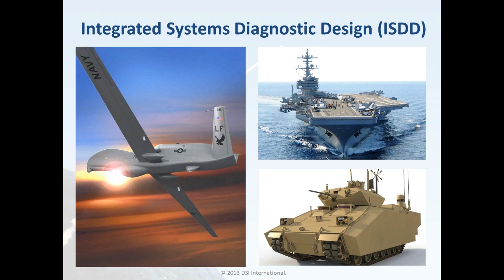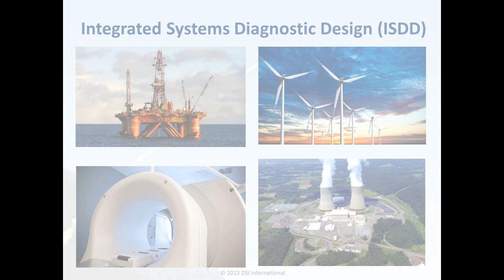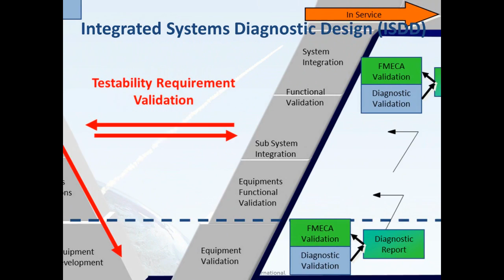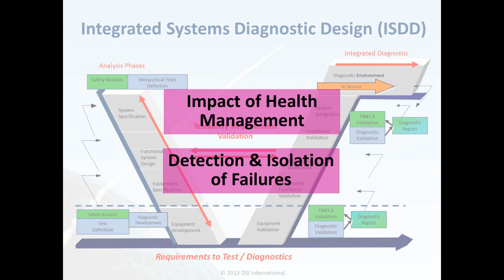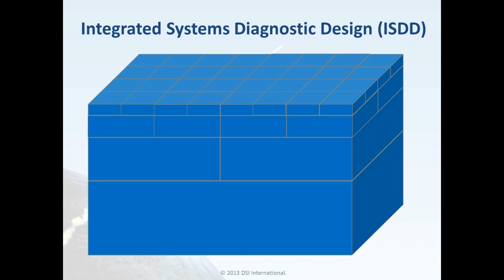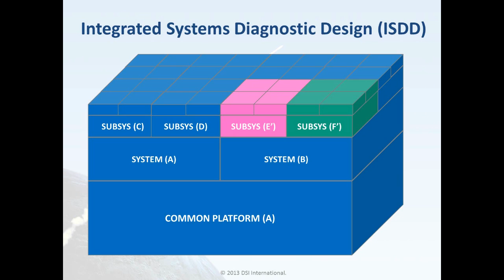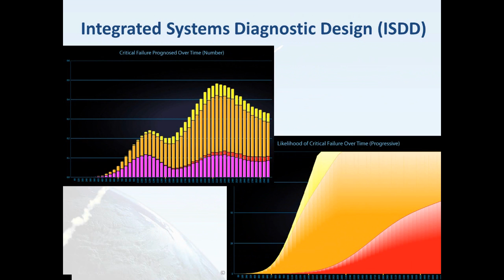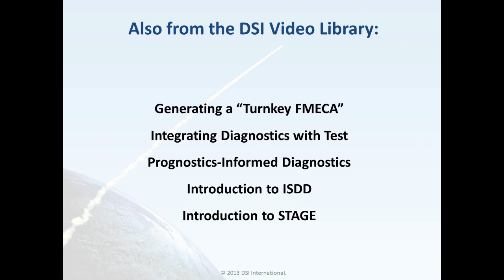An Overview of the ISDD Process - (Capability Overviews Series: Part 2 of 6)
This video provides a high-level overview of the Integrated Systems Diagnostics Design, or "ISDD" process. The ISDD process is used to capture the design knowledge from various disciplines including Reliability, Maintainability and Diagnostics Engineering to produce a high-efficiency process of influencing the fielded systems design for greatly increasing development and sustainment effectiveness by increasing affordability through cost avoidance. ISDD is a collaborative "proactive", state-of-the-art lifecycle approach to design that "optimizes" any support philosophy mix by maximizing design knowledge capture reuse and multi-purposing of data. ISDD optimizes Heath Management, PHM Run-Time Testing and guided troubleshooting decision-making by enabling the sustainment activities to be an optimum "balance" of diagnostic "mixes" & bringing this diagnostic expertise to the field (web-based, cloud or mobile) far ahead of typical logistical services paradigms that lack any ability to impact design for PHM & diagnosability (testability) prowess and instead must await belated fielded results that ultimately have very limited efficiency growth potential.